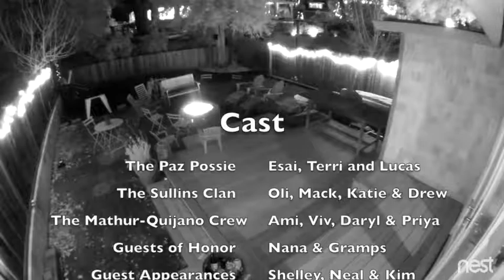Christmas Eve 2016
Christmas Eve 2016 in San Anselmo